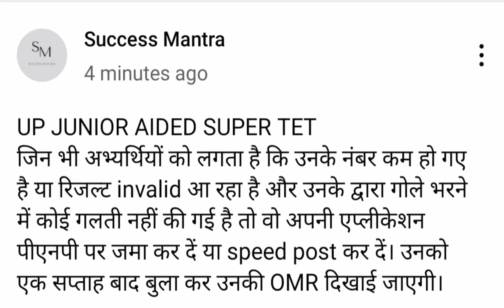UP JUNIOR AIDED SUPER TET। INVALID MARKS। कम नंबर।